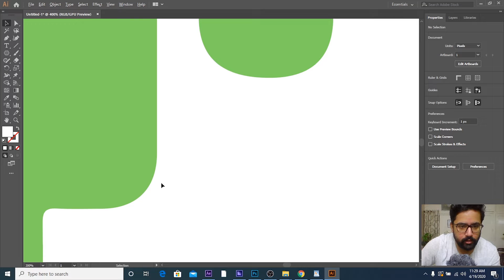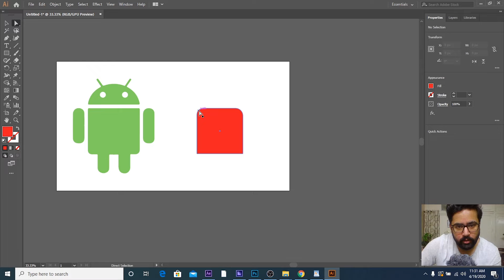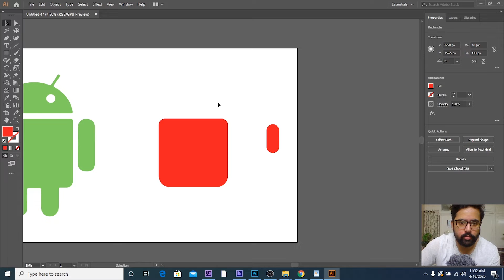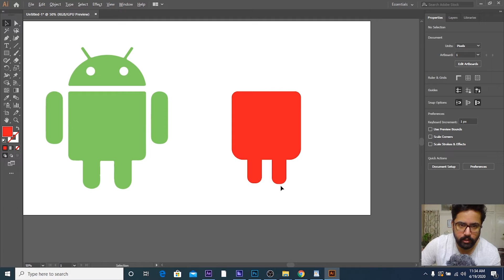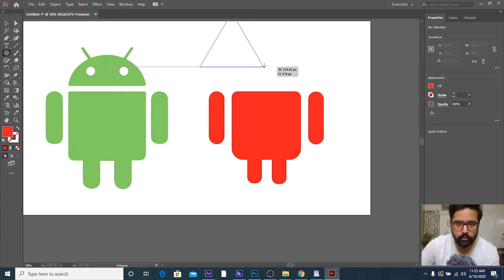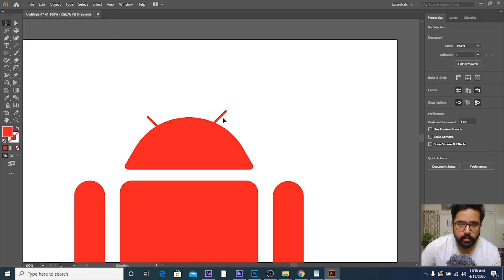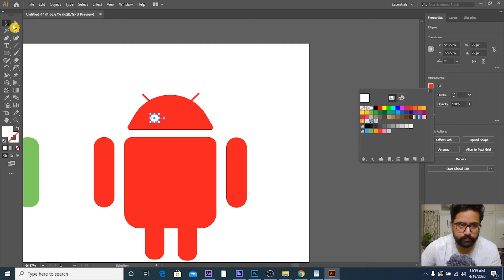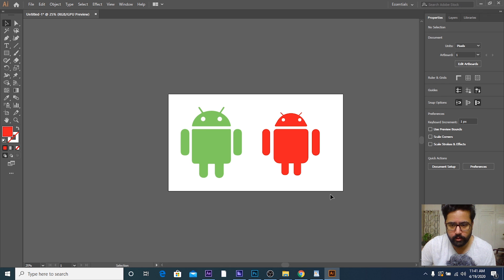Adobe Illustrator ( lecture # 4 ) Assignment shape tool Urdu/Hindi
In this video'' There will be an assignment regarding shape tool''. I will make the android logo taking inspiration from the original android logo design Please try to make it and send me on my Facebook page so that I can have a look.